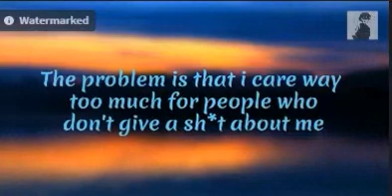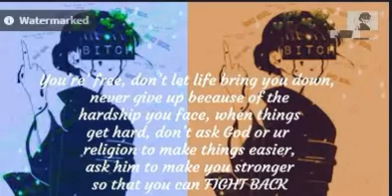- 𝕾𝖆𝖉 𝕼𝖚𝖔𝖙𝖊𝖘 -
These arent my words, all credits to the people who wrote these amazing quotes.